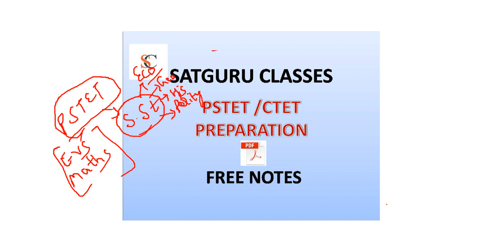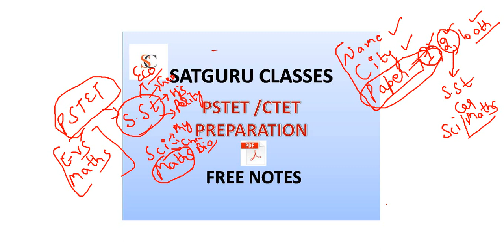PSTET 2021 II PREPARATION II FREE NOTES II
SATGURU CLASSES MALOUT